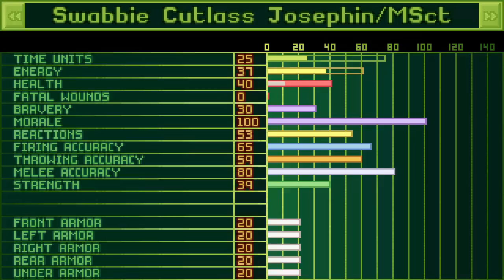Let's Play OpenXcom PirateZ! Ep #002: Broadsides!!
Let's Play OpenXcom PirateZ features an amazing mod created by Dioxine from the OpenXcom community!  Set six hundred years in the future, humanity has lost the struggle against the alien powers and the earth is a stellar backwater peopled by different groups of mutants, aliens, and humans.  Leading your crew of space-babe-mutant-pirates, you must carve out a place for yourself in this chaotic environment anyway you can!

In this episode we take the Bonny-Ventura out for a little Raid!

The Legal Stuff:

The Pirates of Elmia - 2007